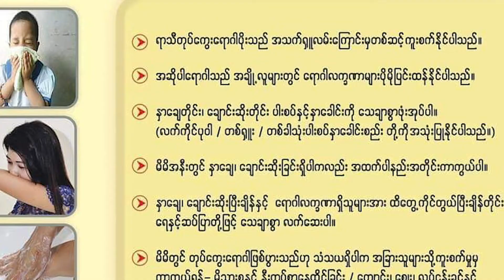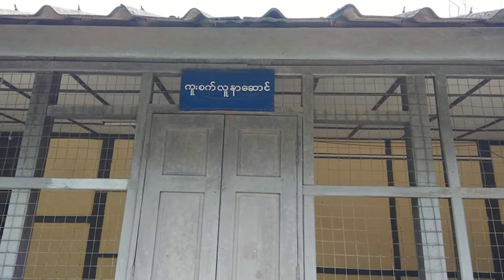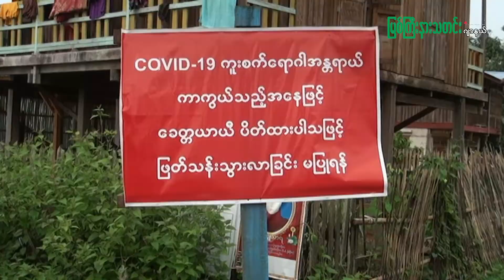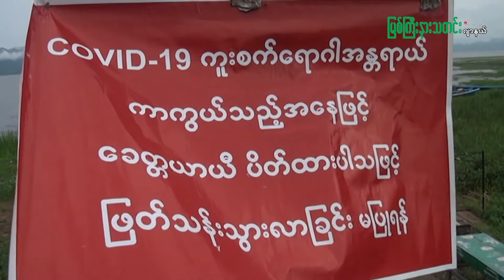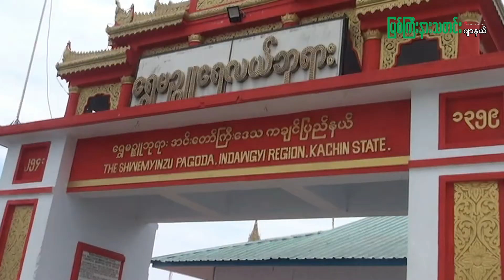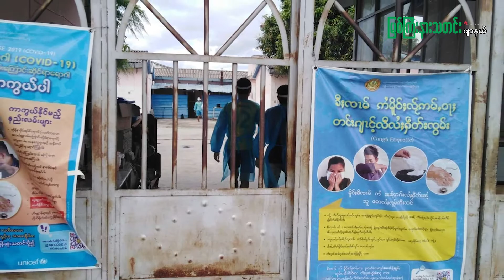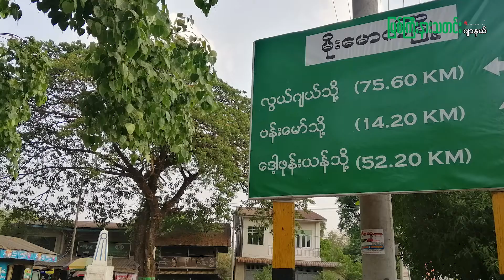ဇွန်လ ၁၂ ရက်နေ့ နောက်ဆုံးရ ကချင်ပြည်နယ်သတင်းများ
- မိုးမောက်မြို့နယ်မှ ပိုးတွေ့လူနာ အမှတ် (၂၄၉) နှင့် ဆက်သွယ်မေးမြန်းခြင်း

- ကေအိုင်အေ ထိန်းချုပ်နယ်မြေ မိုင်ဂျာယန်ကို အဝင်အထွက် ပိတ်ပင်ထား

စသည့် သတင်းများနှင့် နောက်ဆုံးရ ကချင်ပြည်နယ်သတင်းများ